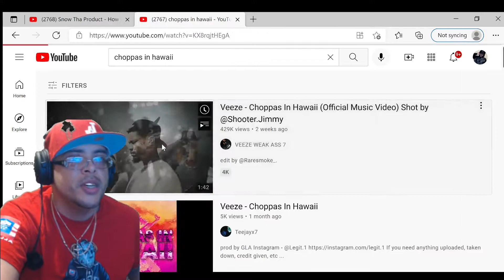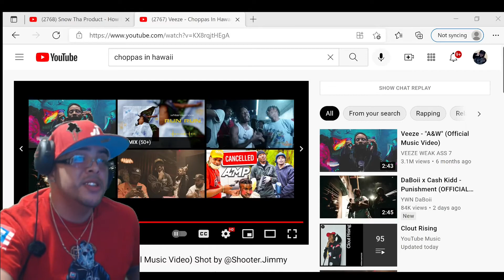VEEZE - CHOPPA IN HAWAII (JAY2LITTV REACTION)